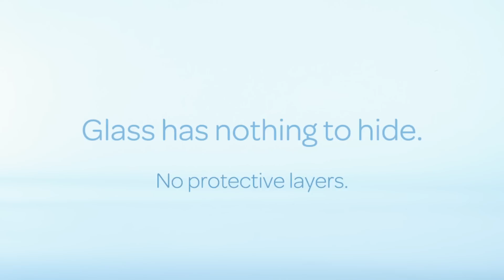Nothing is good for you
NOTHING is a big deal. A very big deal. Particularly when it comes to you and your family's health.

Glass is a safe packaging that has NOTHING to do with additives or protective layers.

Glass is a pure and natural shell that doesn't need SOMETHING additional to ensure its protective performance.

It contains NOTHING that can interfere with the food or drinks it protects.

It changes NOTHING to the taste or vitamins it preserves.

Really, glass has NOTHING to hide.

We want you to know that. We want the world to know that.

were you can find more on the health benefits of NOTHING.

Help us to spread the word about NOTHING. It could mean EVERYTHING to people who care about their health and wellbeing.